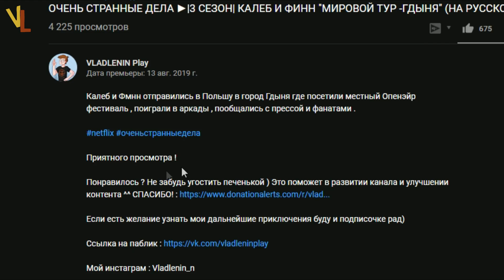ТОМ ХОЛЛАНД ► О СИТУАЦИИ С ЧЕЛОВЕКОМ-ПАУКОМ ( НА РУССКОМ)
В этом ролике Том ответит , что думает по поводу сложившейся ситуацией с переходом Человека-паука обратно в Sony.